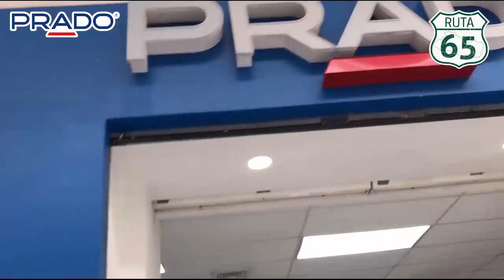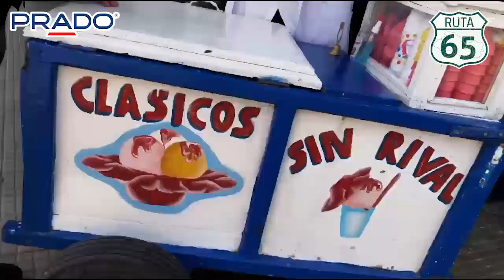nos comparte el viaje a la hermosa ciudad de Santa Ana